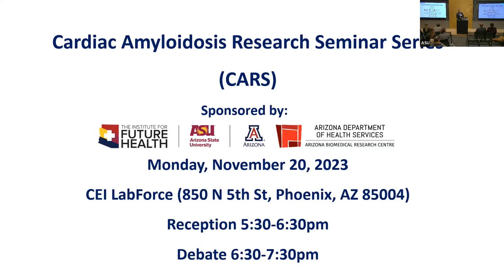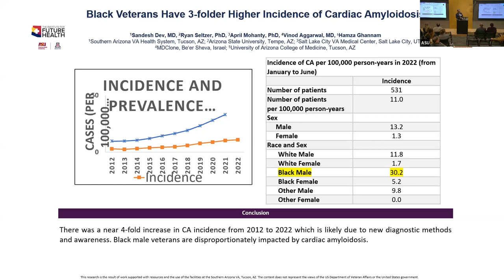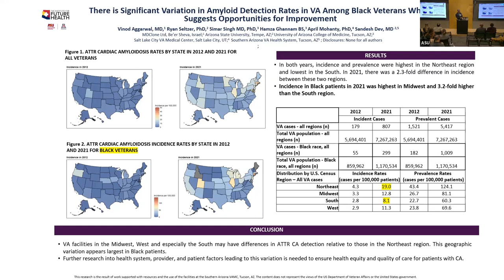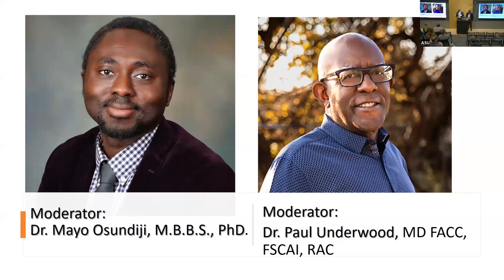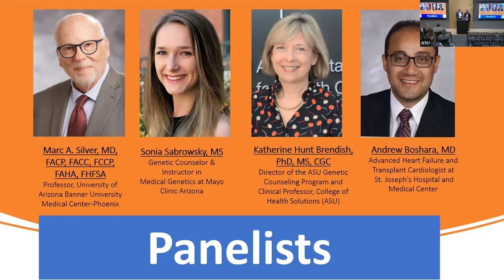The Cardiac Amyloidosis Research Seminar CARS-2 Debate 11/20/2023 [Part 1 Intro]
The hybrid dinner event brought together leading Valley experts in cardiology and primary care for an in-depth discussion on the challenge of proactive screening and detection of cardiac amyloidosis. The debate centered around the question: All Black Adults Should Be Offered Transthyretin (TTR) Genetic Screening.